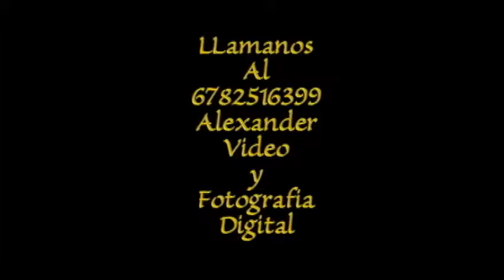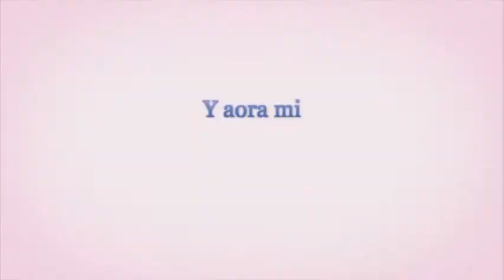Araceli 1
This video is about Araceli 1